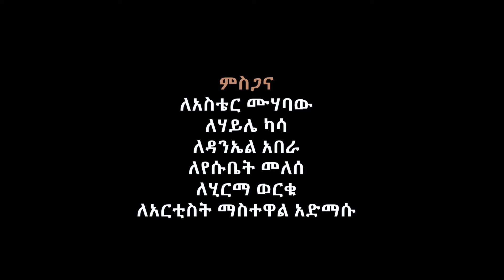Ethiopian Music : Eyerus Melese እየሩስ መለሰ (ብርቱ ጎንደሬ) - New Ethiopian Music 2021(Official Video)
Ethiopian music.